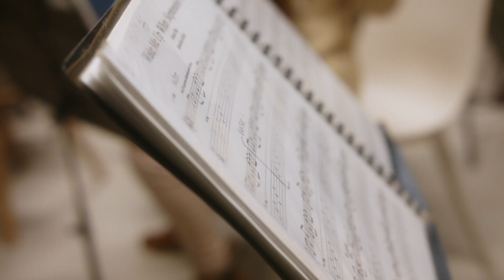MARK - Sunshine Coast Guitar Orchestra Profile (June 2023)